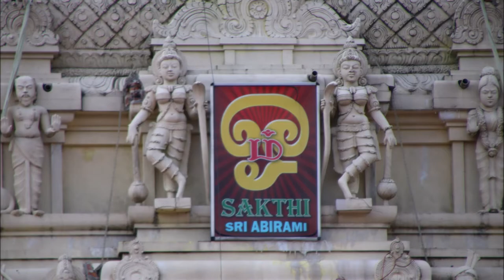டென்மார்க் ஸ்ரீ அபிராமி அம்மன் ஆன்மிக சொற்பொழிவு (12) by தமிழருவி த.சிவகுமாரன்